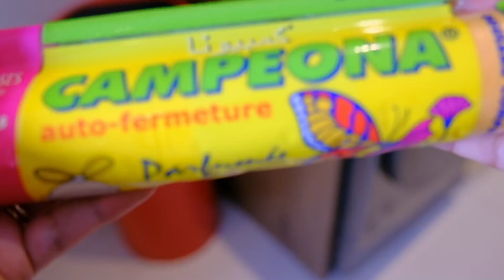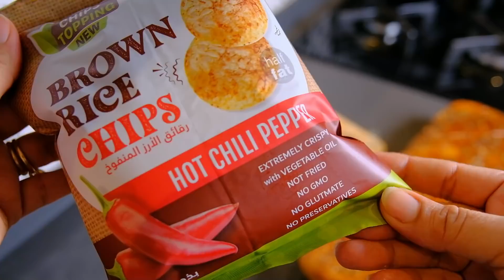قبل التحضيرات لازم نفحفح دنيتي💪طاولة عشاء راقية بمقادير بسيطة👍وصفة التومية تاع اماني سجلوها عندكم😋😋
رابط صفحة bella maison على الأنستغرام

ارقام هواتف بائع الشيبس الصحي
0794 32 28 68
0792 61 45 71